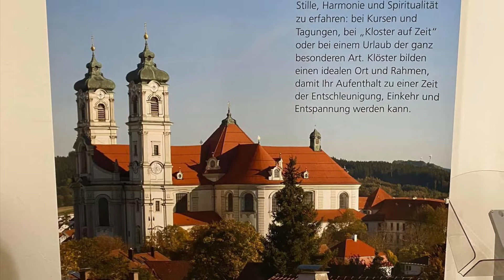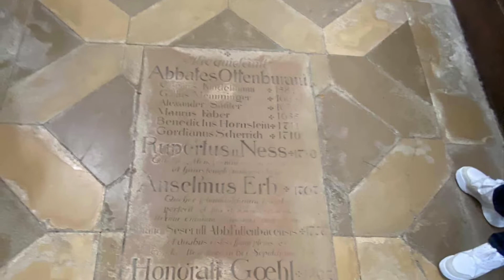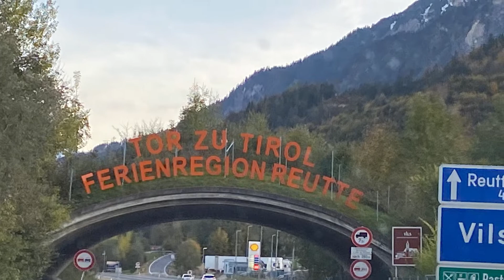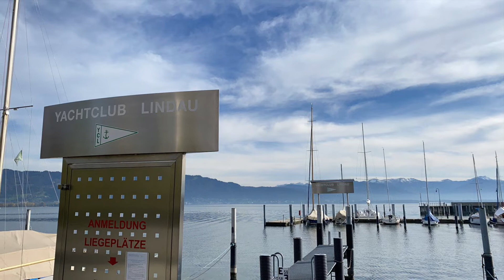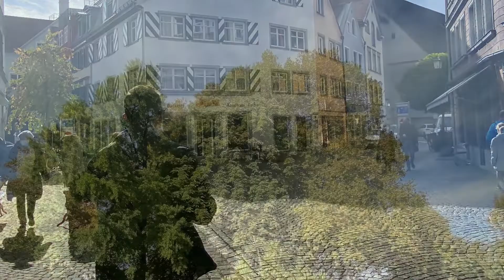(Primier ) Surprised Trip in 🇩🇪 Germany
My husband Surprised me on our weekend Days off. It’s a Short Trip  here in Upper Bavaria.
First we visited the Ottobeuren Basilica , it's an amazing  Abbey, one of the famous too.
Second surpised , we been in Lindau in Bodensee, one of the Famous place also here in Bavaria Region.
LoveLots
Cynthia